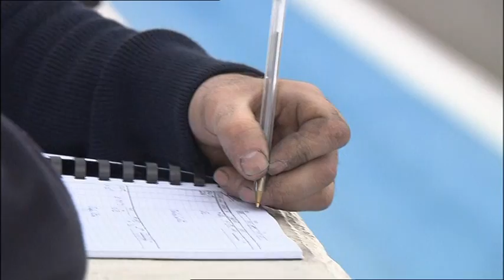Mercedes-Benz SLS AMG GT3 2011 in action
The racing version of the gull-wing is prepared for the new season in Le Castellet: SLS AMG GT3 readied for the start of the 2011 racing season.